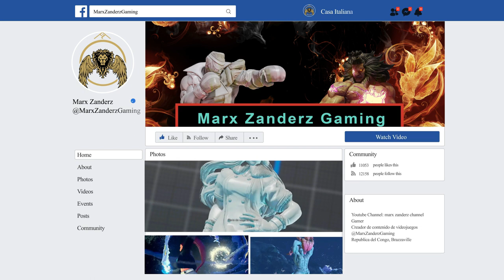STREET FIGHTER V - La_Le_Lu_Le_Lo (Juri) vs DarkSithLord (M.Bison) FT2 / Fight for Supremacy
JURI VTRIGGER 1 VSKILL1
BISON VTIGGER1 VSKILL2
sf5